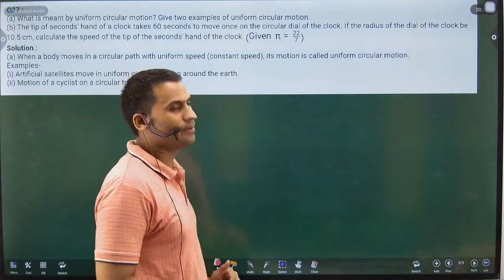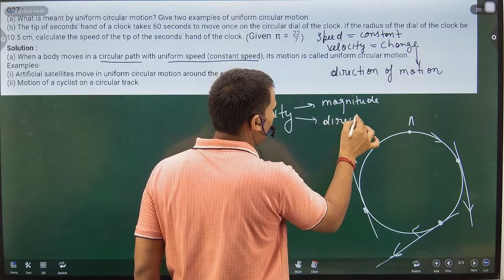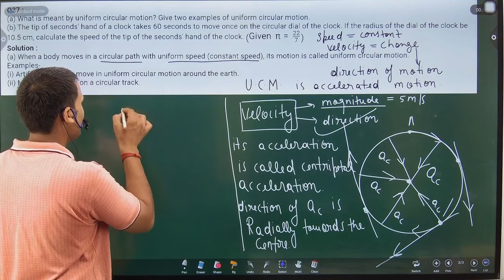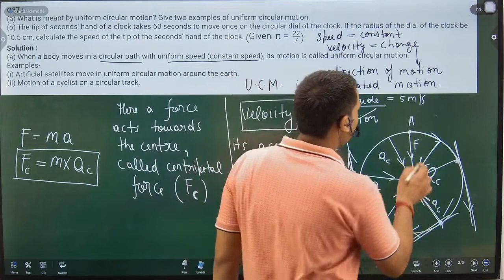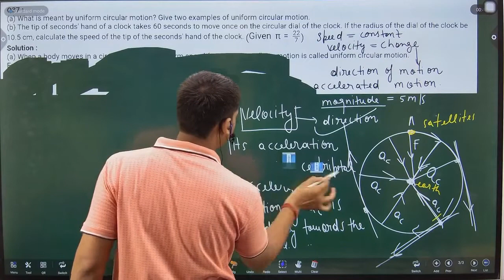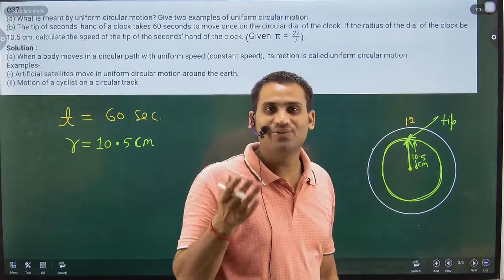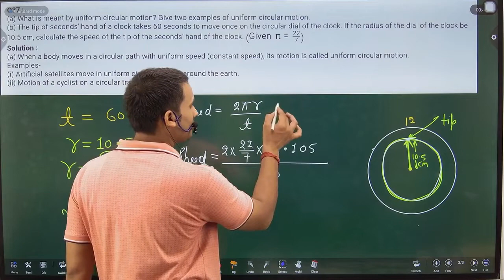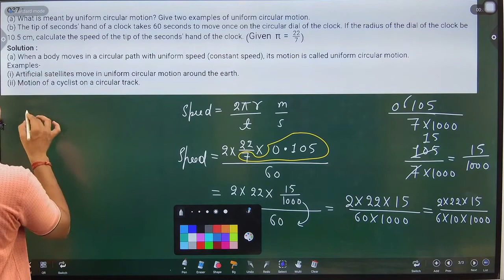What is meant by uniform circular motion ? Give two examples of uniform circular motion. (b) The tip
What is meant by uniform circular motion ? Give two examples of uniform circular motion.
(b) The tip of seconds’ hand of a clock takes 60 seconds to move once on the circular dial of the clock. If the radius of the dial of the clock be 10.5 cm, calculate the speed of the tip of the seconds’ hand of the clock.